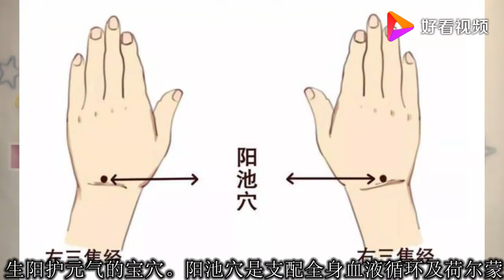一个动作，每天十分钟，打开隐藏手上的阳气开关，生阳气，护元阳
一个动作，每天十分钟，打开隐藏手上的阳气开关，生阳气，护元阳,本视频由营养师卤肉姐原创提供,835次播放,好看视频是由百度团队打造的集内涵和颜值于一身的专业短视频聚合平台